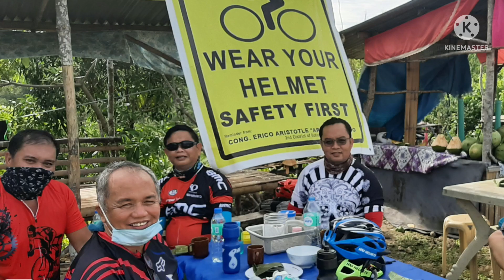Sikatuna, Pag-Asa Albur and Ladican ride